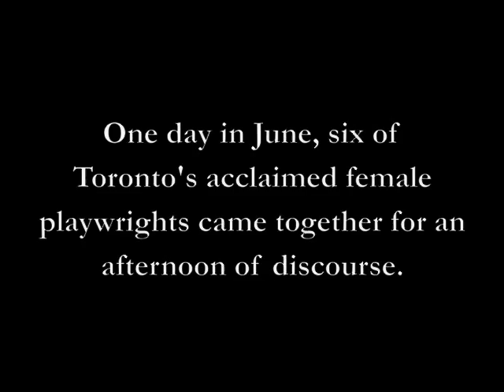Female Toronto Playwrights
6 Female Toronto Playwrights gathered to discuss the nature of playwrighting at the home of Linda Griffiths.